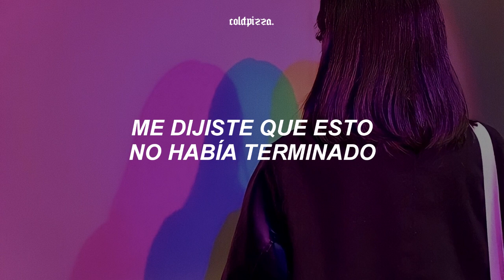lo único malo de esta canción es que termina demasiado pronto | PinkPantheress - Pain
PinkPantheress - Pain (Español)
PinkPantheress - Pain (Español)

‹ lyrics/letra ›
[Intro]
La-la-la-la

[Verse 1]
It's eight o'clock in the morning, now I'm entering my bed
Had a few dreams about you, I can't tell you what we did
I expected to see you on your morning run again
I know I shouldn't be watching 'cause every time I feel the pain

[Verse 2]
You told me it wasn't over and that we'd be together soon
But was this before or after you told me to leave your room?
I used to think we'd make it far, it turned out that we are
It's such a shame that we weren't the same at all

[Outro]
La, la-la-la-la, la-la (Hey)
La-la, la-la, la-la (Oh yeah)